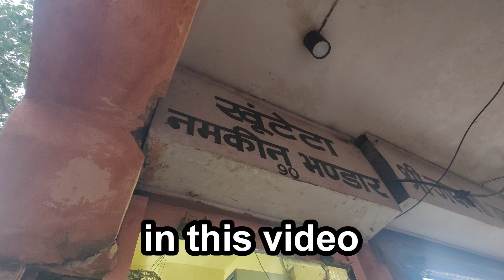Taste of Rajasthan छोटी चौपाटी जयपुर में खूंटेटा की मशहूर आलू कचोरी with Special Chutney ll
छोटी चौपाटी जयपुर में खूंटेटा की मशहूर आलू कचोरी with Special Chutney ll

The street food in Jaipur, Rajasthan, is a vibrant reflection of the city's rich culinary heritage. Here are some popular street food options and destinations to try:

*Popular Street Food Options:*

1. Pyaz Kachori: A crispy fried pastry filled with onions, potatoes, and spices.
2. Dal Bati Churma: A traditional Rajasthani dish of lentil soup, wheat bread, and sweet crumbs.
3. Gol Gappas (Pani Puri): Crunchy puris filled with flavored water, tamarind chutney, and spices.
4. Jalebi: Crunchy, sweet fried batter spirals.
5. Mirchi Bada: Fried green chilies filled with potatoes and spices.
6. Kachoris (Samosas): Fried or baked pastry filled with spiced potatoes and peas.
7. Chaat Items: Bhel Puri, Dahi Puri, and Papdi Chaat.
8. Grilled Corn and Paneer Tikka.
9. Kulfi (Indian Ice Cream).
10. Lassi (Yogurt-based drink).

*Must-visit Street Food Destinations:*

1. Johri Bazaar: Famous for Pyaz Kachori and other local snacks.
2. Bapu Bazaar: Offers a variety of street food, including chaat items and grilled corn.
3. Tripolia Bazaar: Known for traditional sweets and savory snacks.
4. Chaura Rasta: Try the famous Dal Bati Churma and other local specialties.
5. MI Road: Offers a mix of street food and restaurants serving local cuisine.

*Tips:*

- Ensure hygiene and food safety while enjoying street food.
- Try local vendors and stalls for authentic flavors.
- Be prepared for spicy food, and ask for mild options if needed.
- Explore different markets and areas to experience the variety of street food.

Enjoy exploring the flavors of Jaipur's street food scene!